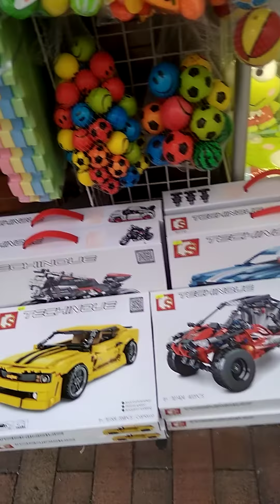jalan jalan ke toko mainan SAM SUI PO HONGKONG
liburan sepi jalan jalan terdampar ditoko mainan😆😆